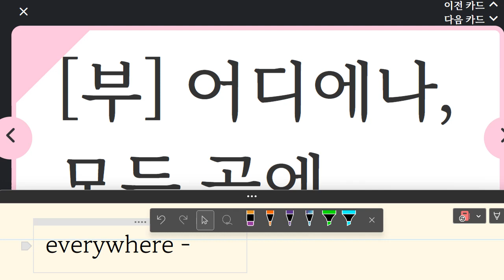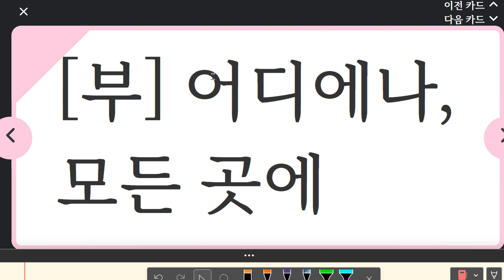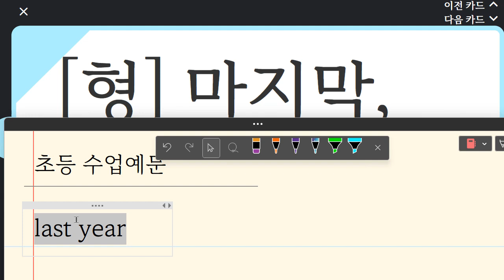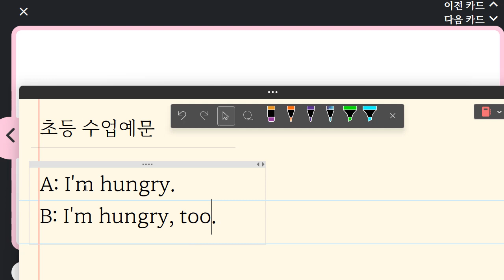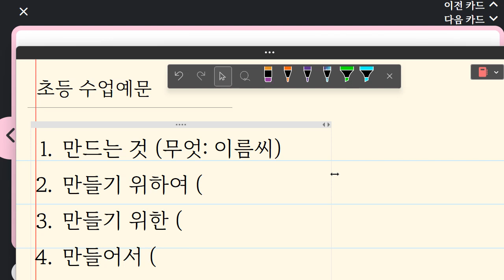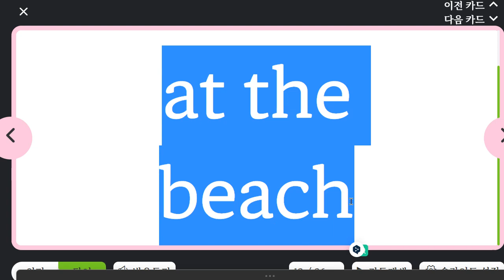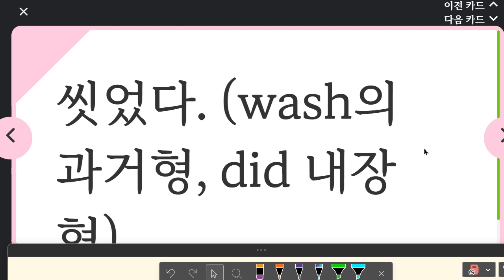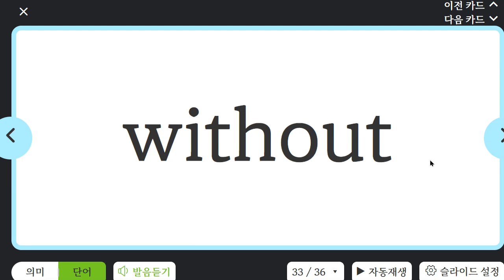한재우 2023 05 23 16 31 46 927 유피초등 어휘 보카 말하기 쓰기 성취도 95